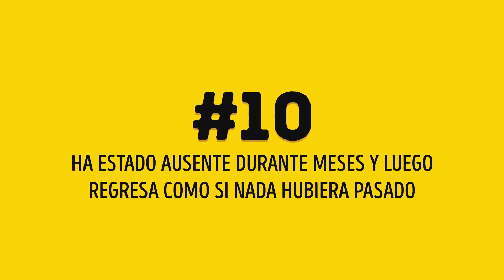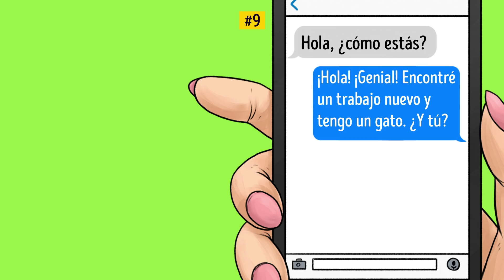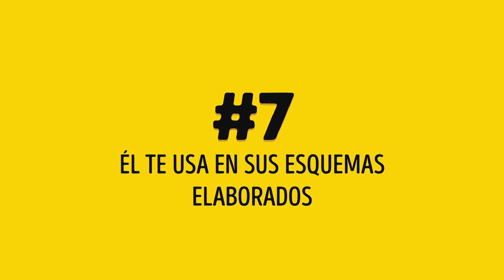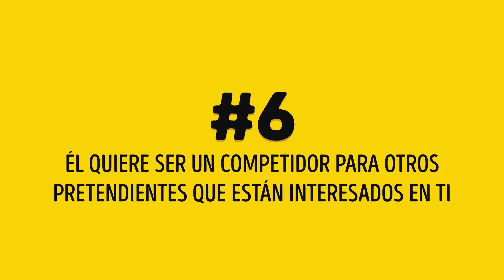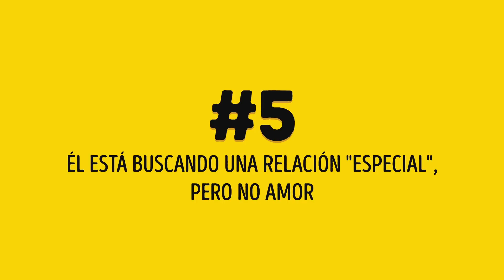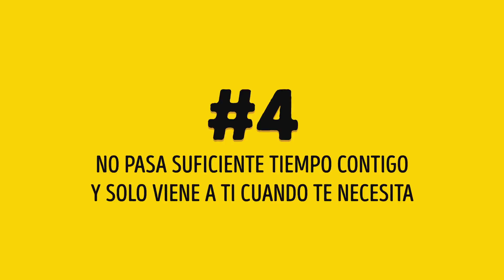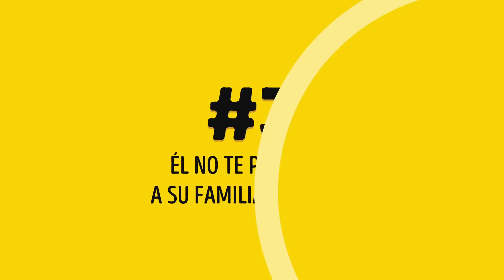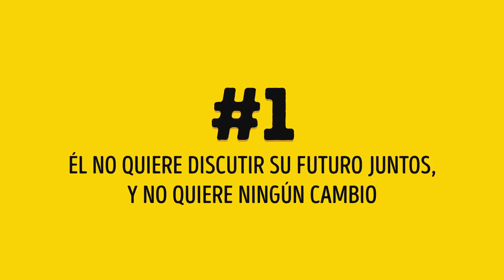10 Cosas que tu pareja hace cuando ya no te quiere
¿Alguna vez has visto a hombres con comportamientos extraños? Esto no continuará por mucho más tiempo, porque Genial descubrió la verdad y la va a compartir contigo.